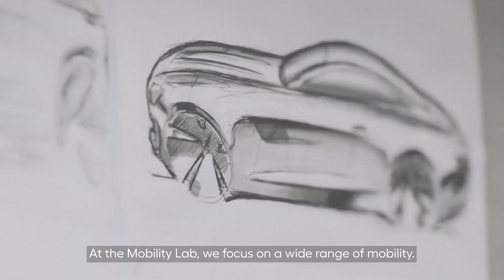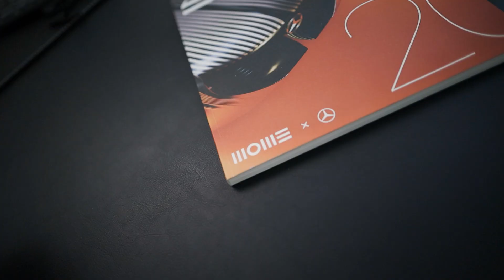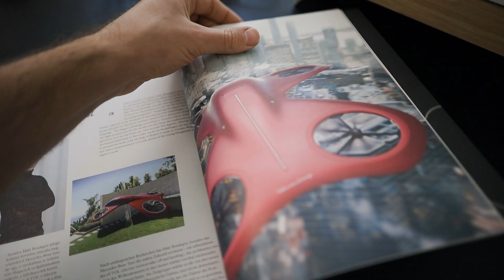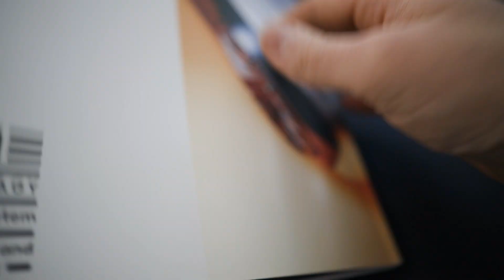Mastering Car Design: Mercedes and Mome's 22-Year Journey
*Footage used from MOME's MA studies' introductory videos.

See you!